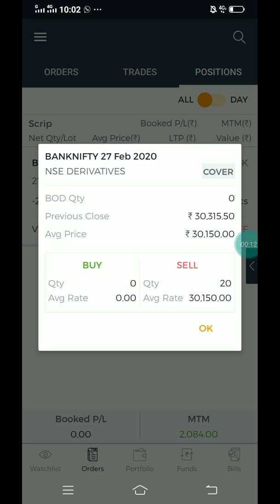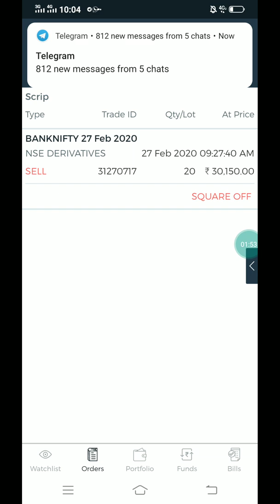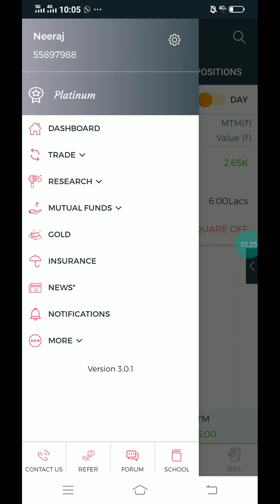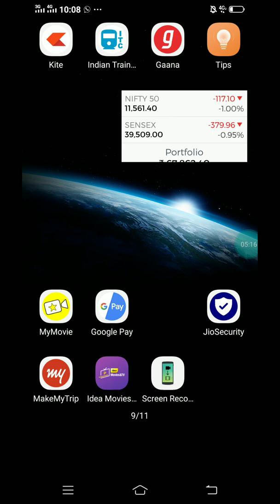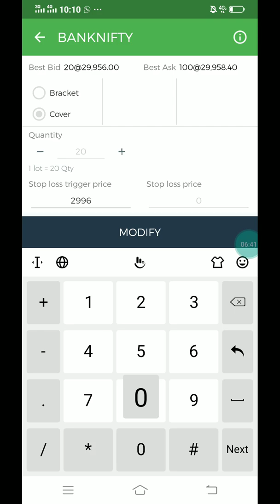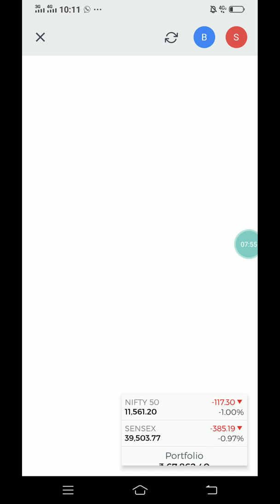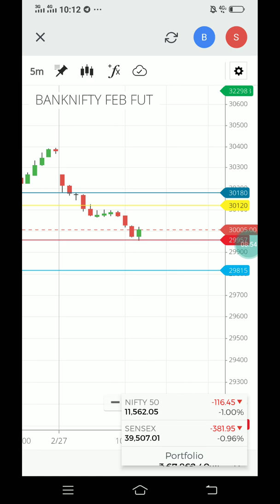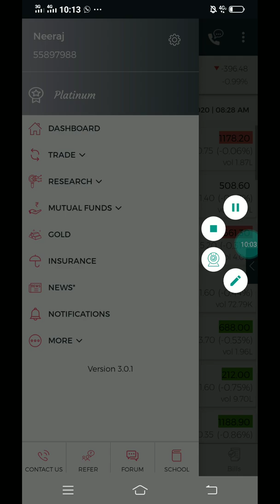Intraday live trading 27/02/2020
For Free Account opening of 5paisa
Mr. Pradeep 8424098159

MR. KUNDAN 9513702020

ALL MY VIDEOS AND  RECOMMENDATION ARE ONLY FOR EDUCATIONAL  AND MOTIVATIONAL PURPOSE. PLEASE DO NOT TAKE RISK ON YOUR HARD  EARN MONEY. MUST  TAKE ADVICE FROM YOUR FINANCIAL ADVISOR BEFORE PUTTING REAL MONEY INTO STOCK  MARKET..